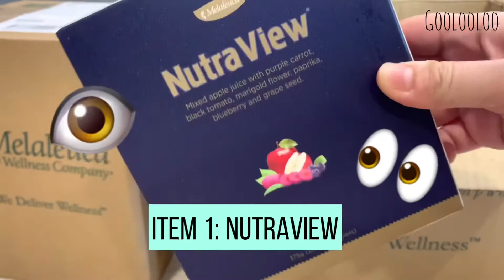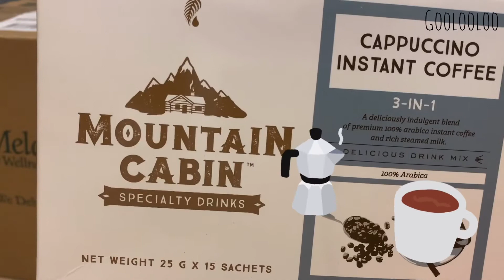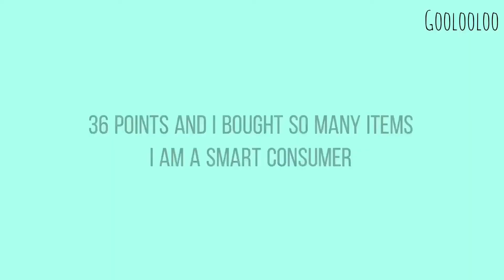Unboxing Melaleuca Products 美乐家产品开箱 May 2020